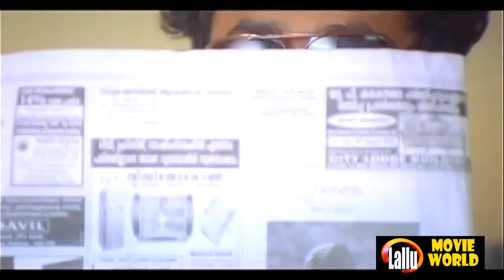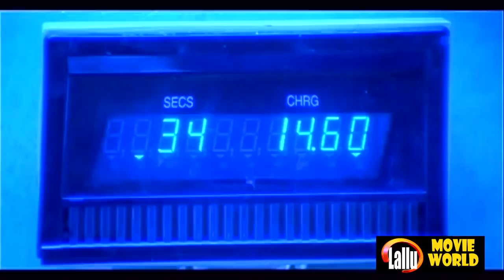Darling Darling Malayalam Movie | Dileep Super Hit Full Movies | Comedy Movie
Follow Our Whatsapp Channel Darling Darling Malayalam Movie | Dileep Super Hit Full Movies | Comedy Movie | Malayalam Full Movie Welcome to Lallu Movie World Now You Tube Channel

|| ANTI-PIRACY WARNING ||

*COPYRIGHT PROTECTED*